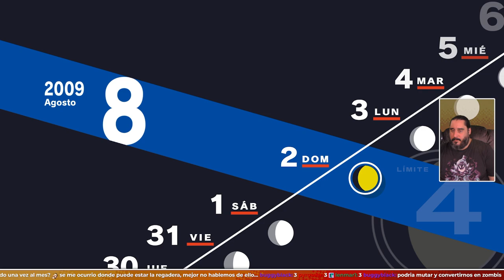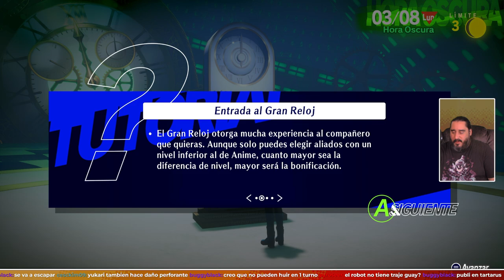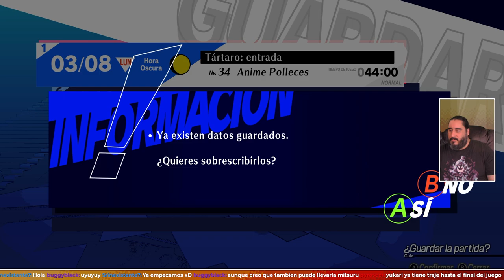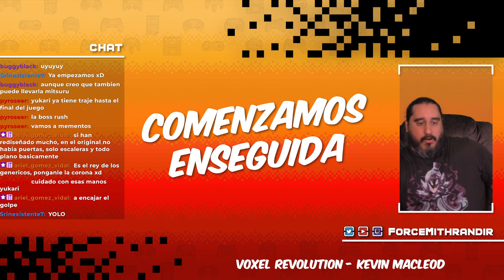Ir a Tartarus Tiene sus Ventajas | PERSONA 3 RELOAD